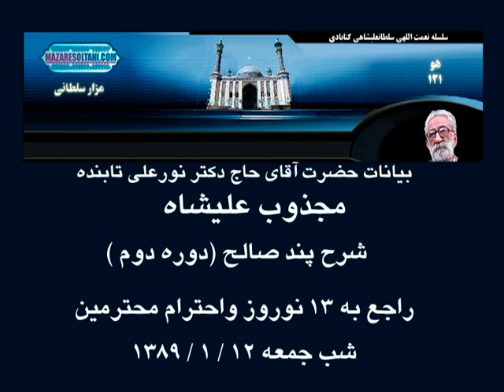شرح پند صالح - 13 نوروز و احترام محترمین 1 - شب جمعه 1389.01.12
فرمایشات حضرت آقای حاج دکتر نورعلی تابنده مجذوب علیشاه
شرح  پند صالح (دوره دوم)
13 نوروز و احترام محترمین
قسمت 1
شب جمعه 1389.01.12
حسینیه امیر سلیمانی

سایت فرهنگی مزار سلطانی محتوي بیانیه ها، فرمایشات  بزرگان سلسله نعمت اللهی سلطان عیشاهی گنابادی و پخش مستقیم رادیوئی و تلویزیونی